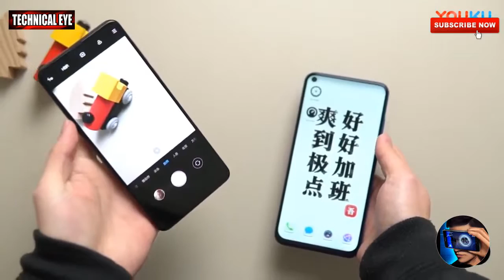Xiaomi Mi Mix 3 vsHuawei Honor v20 camera test camera speed test by technical eye